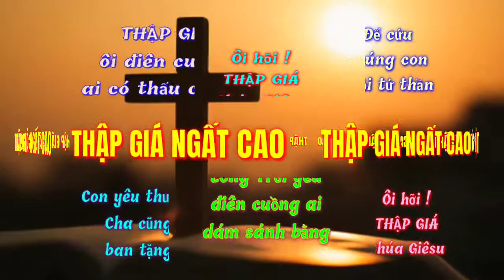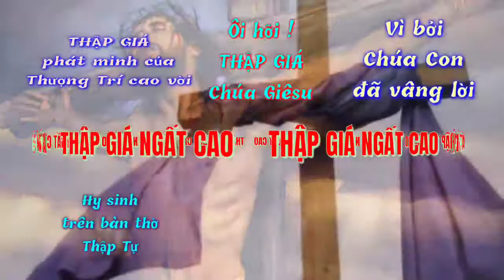(ATQ1) Thập Giá Ngất Cao (Hải Triều)